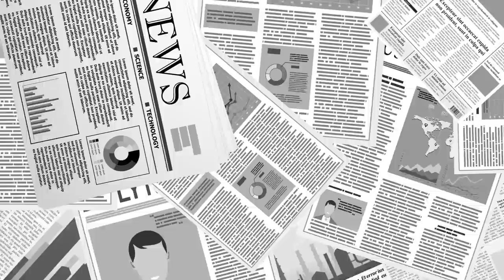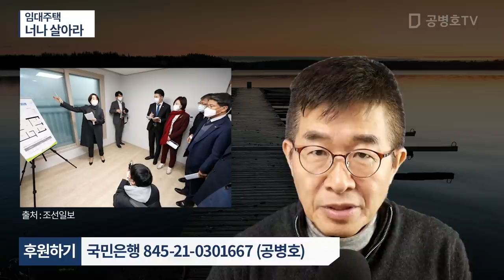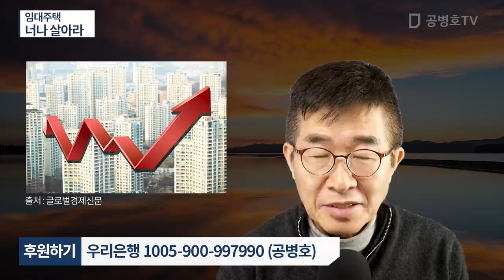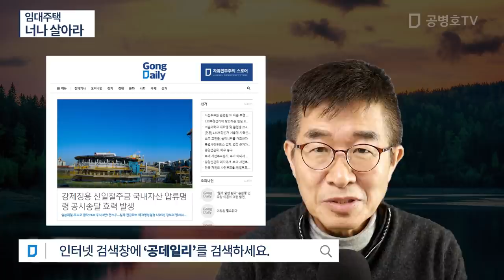임대주택 / 너나 살아라 [공병호TV]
Bitcoin : 3MTW849AkP2ftLeSK2teZHMmzLu7Z83s9U